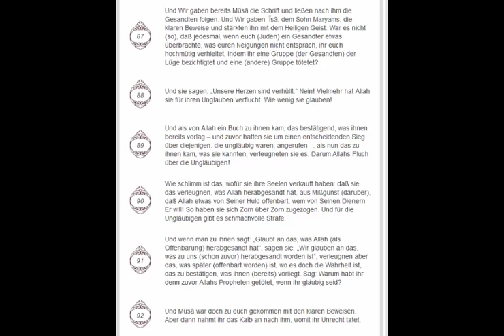Sag: Warum habt ihr denn zuvor Allahs Propheten getötet, wenn ihr gläubig seid?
Allah, der Erhabe sagt:
87. Und Wir gaben bereits Musa die Schrift und ließen nach ihm die Gesandten folgen.
Und Wir gaben 'Isa, dem Sohn Maryams, die klaren Beweise und stärkten ihn mit dem Heiligen Geist. War es nicht (so), daß jedesmal, wenn euch (Juden) ein Gesandter etwas überbrachte, was euren Neigungen nicht entsprach, ihr euch hochmütig verhieltet, indem ihr eine Gruppe (der Gesandten) der Lüge bezichtigtet und eine (andere) Gruppe tötetet?
88. Und sie sagen: „Unsere Herzen sind verhüllt." Nein! Vielmehr hat Allah sie für ihren Unglauben verflucht. Wie wenig sie glauben!
 89. Und als von Allah ein Buch' zu ihnen kam, das bestätigend, was ihnen bereits vorlag - und zuvor hatten sie um einen entscheidenden Sieg über diejenigen, die ungläubig waren, angerufen ** -, als nun das zu ihnen kam, was sie kannten,
verleugneten sie es. Darum Allahs Fluch über die Ungläubigen!
90. Wie schlimm ist das, wofür sie ihre Seelen verkauft haben: daß sie das verleugnen, was Allah herabgesandt hat, aus Mißgunst (darüber), daß Allah etwas von Seiner Huld offenbart, wem von Seinen Dienern Er will! So haben sie sich Zorn über Zorn
zugezogen. Und für die Ungläubigen gibt es schmachvolle Strafe.
91. Und wenn man zu ihnen sagt: „Glaubt an das, was Allah (als Offenbarung) herabgesandt hat", sagen sie: „Wir glauben an das, was zu uns (schon zuvor) herabgesandt worden ist", verleugnen aber das, was später (offenbart worden) ist, wo es doch die Wahrheit ist, das zu bestätigen, was ihnen (bereits) vorliegt. Sag:
Warum habt ihr denn zuvor Allahs Propheten getötet, wenn ihr gläubig seid?
92. Und Musa war doch zu euch gekommen mit den klaren Beweisen. Aber dann nahmt ihr das Kalb an nach ihm*** , womit ihr Unrecht tatet.
(Sura al-Baqara 2, Verse 87-92)

** indem sie um die Entsendung des ihnen in ihren Schriften verkündeten neuen Propheten flehten.
*** D.h.:, als er abwesend war.

Referent: Sheikh Neil Bin Radhan